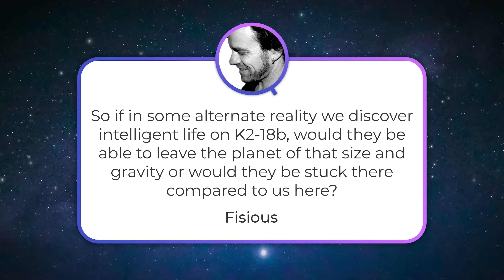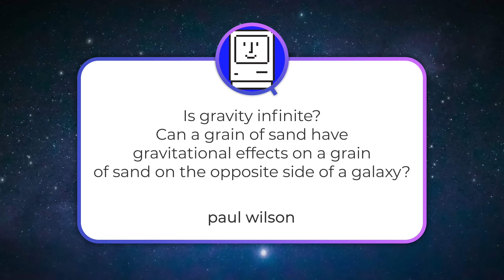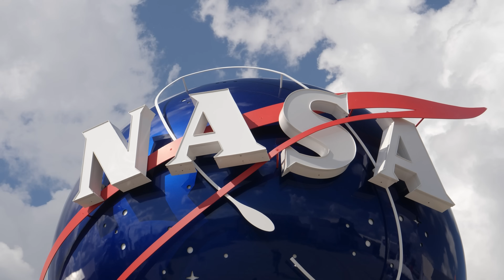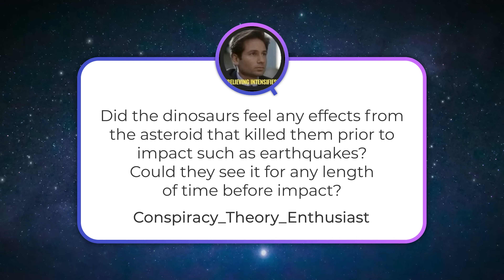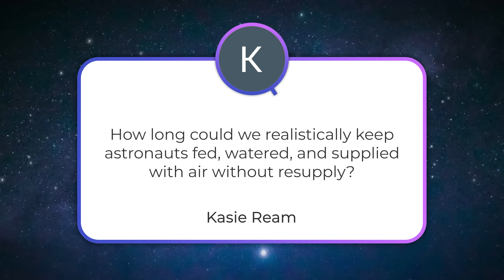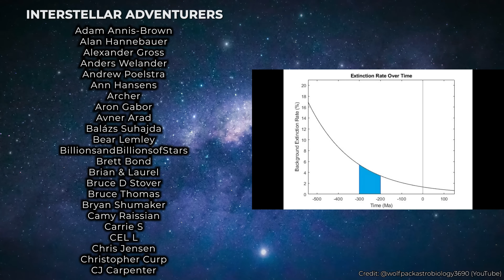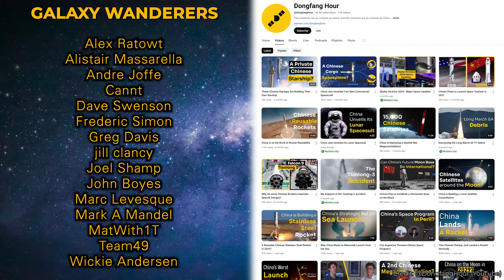Dinosaurs VS The Asteroid, Infinite Gravity, Real Autonomy of ISS | Q&A 316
Is gravity infinite? Did the dinosaurs feel the effects of the asteroid before it crashed? How long would the ISS survive without support? Would potential life on K2-18b be trapped in their gravity well? And in our Q&A+ edition, is Vera Rubin telescope DOGE-proof? Answering all these questions and more in this Q&A show.

00:00 Start
00:32 [Fisious] Would life on K2-18b be trapped by the gravity of its planet?
02:14 [paul wilson] Is gravity infinite?
04:07 [VergylTantor] My elevator pitch for restoring NASA funding
07:09 [Conspiracy_Theory_Enthusiast] Did the dinosaurs feel the effect of the asteroid before it crashed into Earth?
10:22 [Kasie Ream] How long can ISS survive without help from Earth?
14:45 [Doogle] Where does all space dust go?